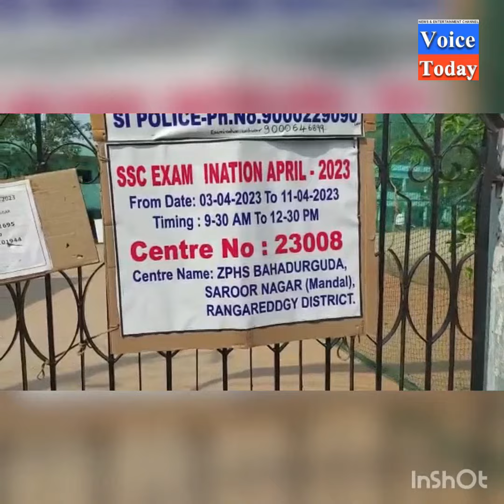సీ పీ చౌహాన్ ను మొబైల్ ఫోన్ తో పరీక్ష కేంద్రం లోకి అనుమతించని మహిళా కానిస్టేబుల్..